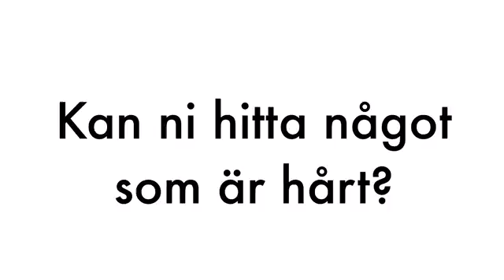Kan ni hitta något som är hårt?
Surfplattan utomhus – lärande, lek och utforskande av Eva-Mari Kallin.